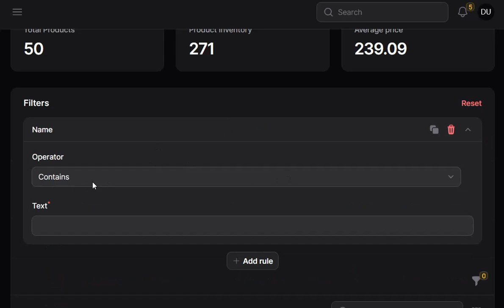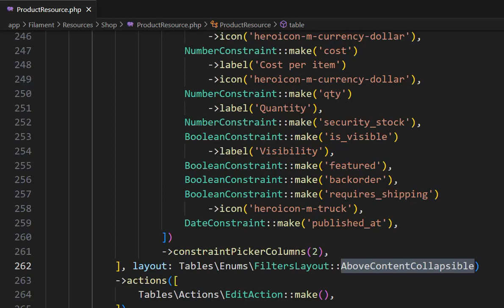Laravel Filament Table Filters - Query Builder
Filament 3.1 feature!

The query builder will help  to define a complex set of conditions to filter the data in the table.

To use it, we need to define a set of "constraints" that will be used to filter the data